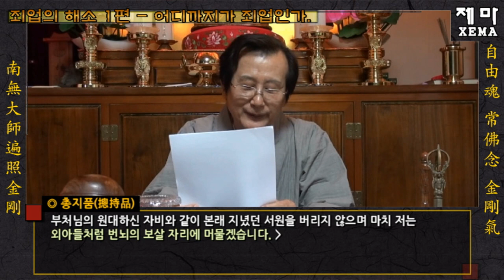"죄업의해소 01 - 어디까지가 죄업인가." [제마법선도 강좌] 2017.2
안녕하세요.
2017년 2월 법회입니다.

살아가며 많은 죄를 짓고 참회하며 살아갑니다.
그 중에 업장으로 남는 그 기준을 잘 알지 못합니다.
이번 법회 내용을 보시면 그 기준점을 알 수 있으실 것 입니다.
감사합니다.

△ 동영상 정보

내용 - 업장해소 이전에 죄업을 짓지 말자.

2017 년 8 월 25 일  제마 K2